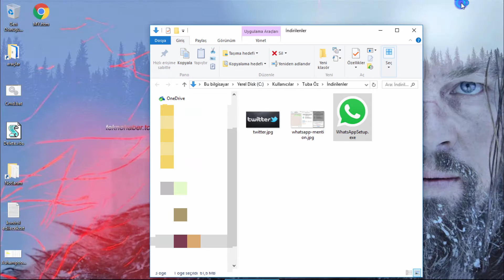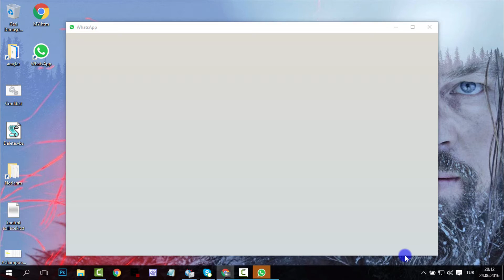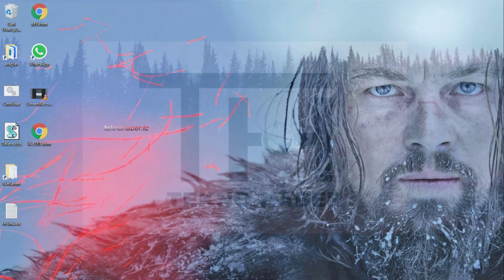WhatsApp Masaüstü Uygulaması Nasıl Kurulur?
Whatsapp masaüstü uygulaması bilgisayara nasıl yüklenir?